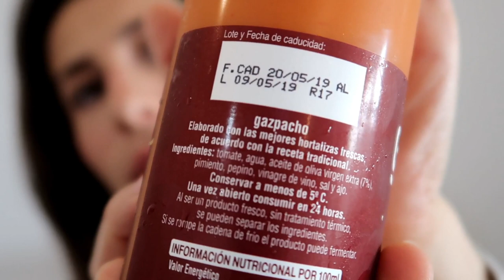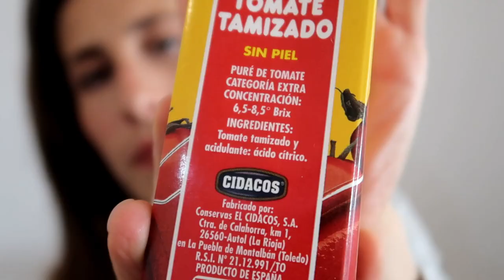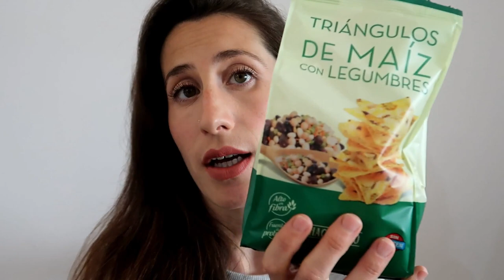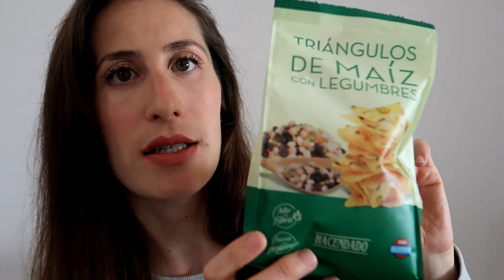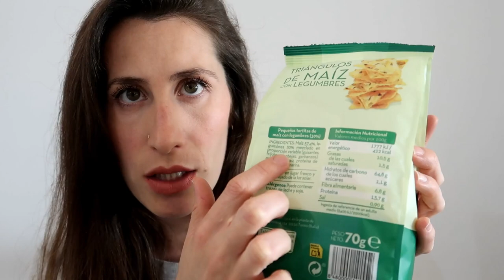☆🍎CLASIFICACIÓN de ALIMENTOS🥐| Tipos | ¿En qué me fijo para comprar un buen procesado?👀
Holaa a tod@s!!🙋‍♀️
Ya tenéis nuevo vídeo en el canal! 👏
Si tenéis dudas de:
-Qué son los ALIMENTOS REALES, los PROCESADOS y los ULTRAPROCESADOS...
🏃‍♀️Corred a verlo!!🏃‍♂️
Os intento aclarar esta clasificación y os doy unas pistas para escoger BUENOS PROCESADOS a la hora de leer las etiquetas.
Un beso enormee y feliz fin de semana!!❤